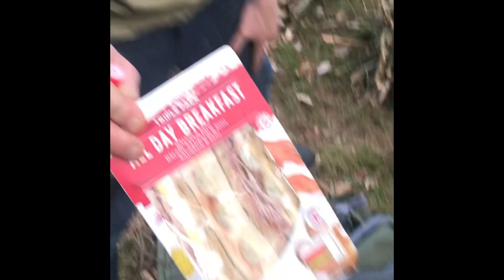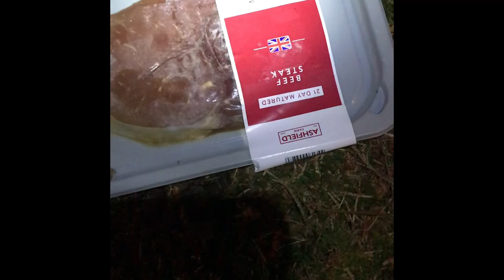Wild camping on the Moore’s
Wild camping with the lads